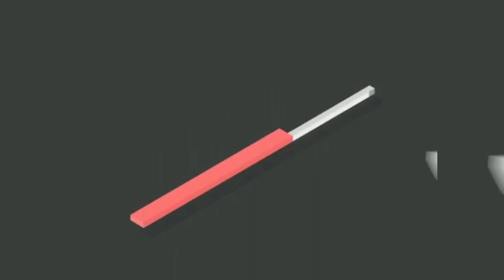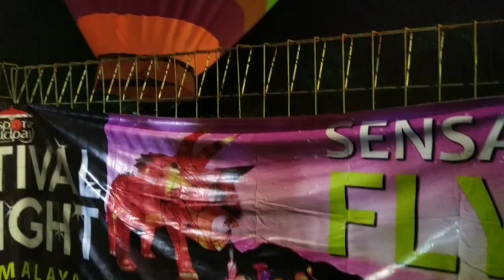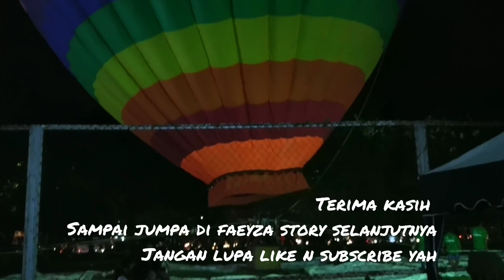FESTIVAL OF LIGHT TASIKMALAYA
BERADA DIJALAN DADAHA TASIKMALAYA, RATUSAN LAMPU MENGHIASAI TAMAN DADAHA TASIKMALAYA POKOKNYA SERU DAN MENYENANGKAN